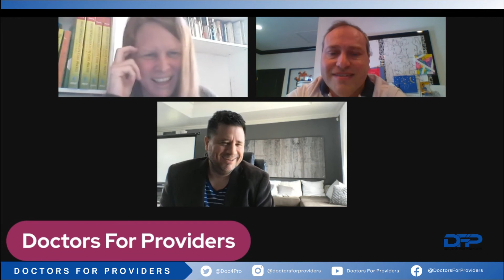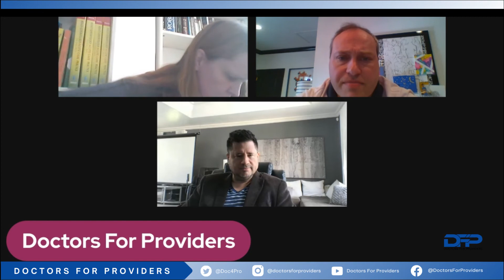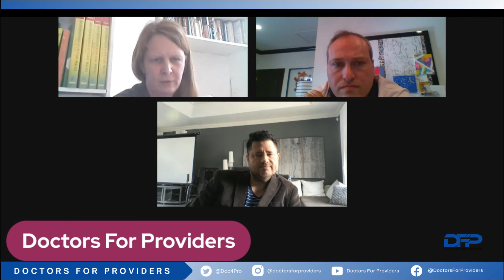Medical Directors For Your IV Hydration Business.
Doctors For Providers meets with Catie Harris, Owner of NursePreneurs, to discuss medical directors working with IV Hydration providers.